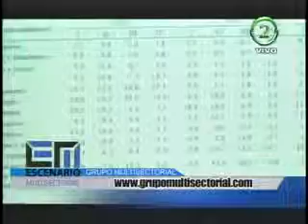Escenario Multisectorial - 18 de Noviembre de 2013